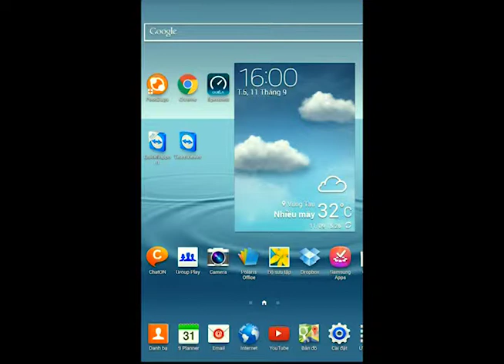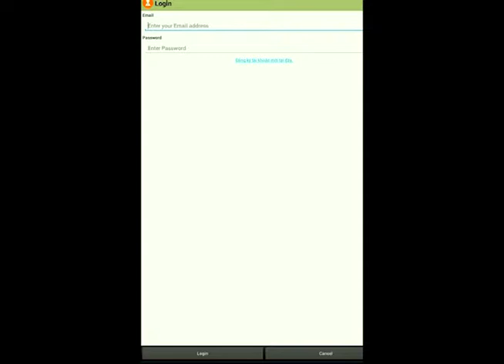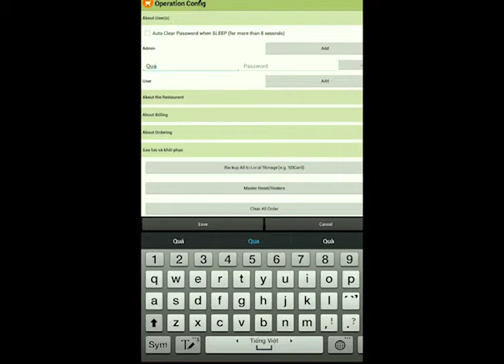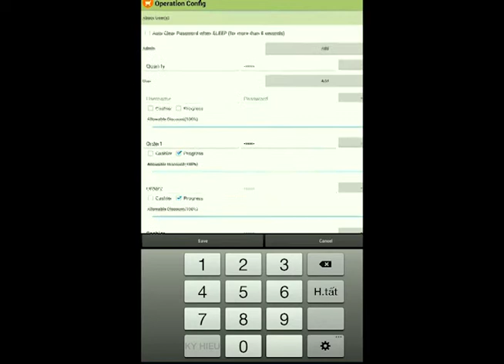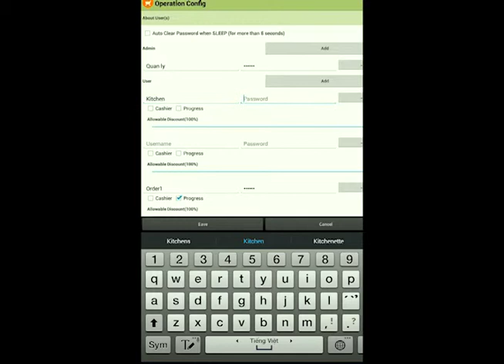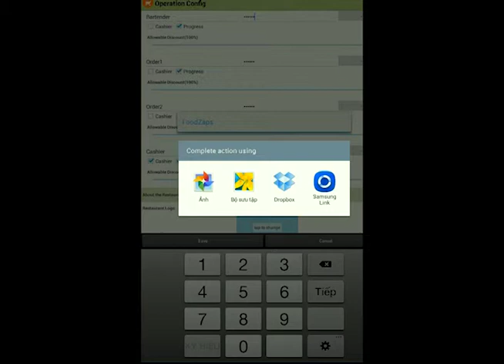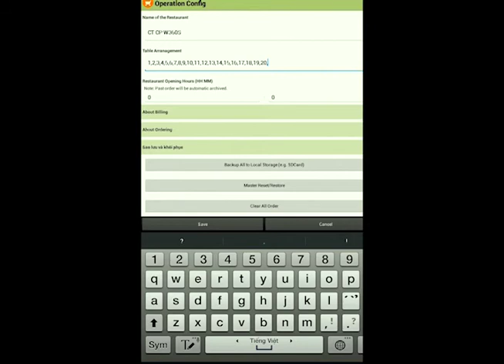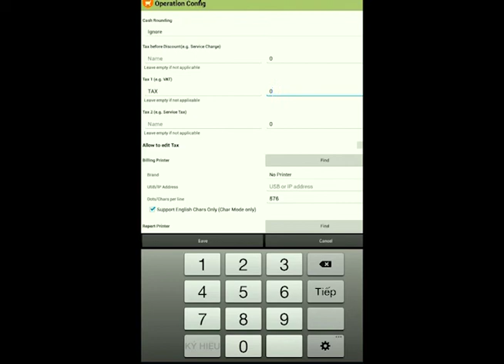Foodzaps Tutorials Phần 4A Quản lý thông tin chung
Ứng dụng thông minh hỗ trợ quản lý nhà hàng, cafe, fastfood", Foodzaps tin rằng sẽ ngày càng hoàn thiện mình và cùng đưa nhà hàng, cafe, fastfood phát triển hơn

Không ngừng phát triển công ty cổ phần công nghệ W360S đã  sáng tạo không ngừng trong việc thiết kế, hỗ trợ và phát triển website cho đối tượng từ hộ kinh doanh tới doanh nghiệp. Công ty cổ phần công nghệ W360S được thành lập theo quyết định số 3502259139 do sở kế hoạch và đầu tư tỉnh Bà Rịa-Vũng Tàu cấp, với chức năng:

- Tư vấn giải pháp và thiết kế website, web 3D, web 360°, Album 360° tiệc cưới online .
- Tư vấn, cung cấp giải  pháp mạng.
- Sản xuất, mua bán, gia công và phát triển phần mềm.
- Dịch vụ đăng ký tên miền và lưu trữ website.
- Kinh doanh các dịch vụ trực tuyến, quảng bá website, quảng cáo trực tuyến...
- Đại lý cung cấp các dịch vụ trên mạng điện thoại và mạng internet;
- Đại lý kinh doanh các thiết bị tin học, điện tử, bưu chính, viễn thông;
- Dịch vụ tiếp thị và truyền thông quảng cáo;
- Đại lý độc quyền phần mềm Foodzaps Singapore giải pháp cho nhà hàng khách sạn, bar, quán cafe;